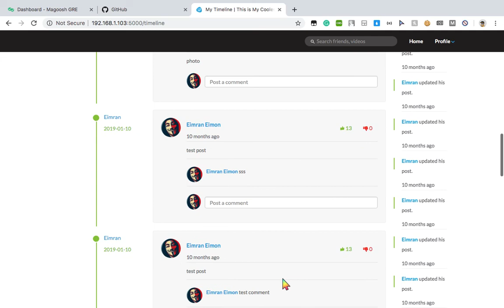Deshi Social Connection